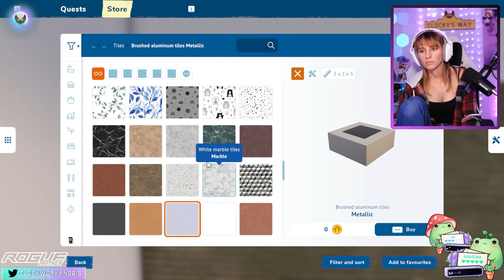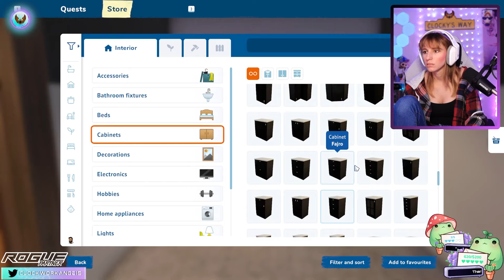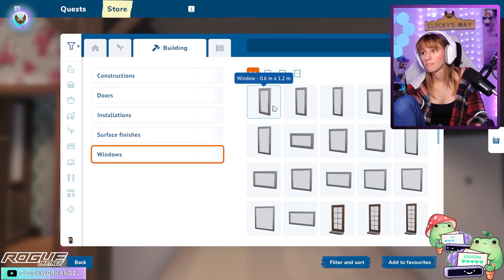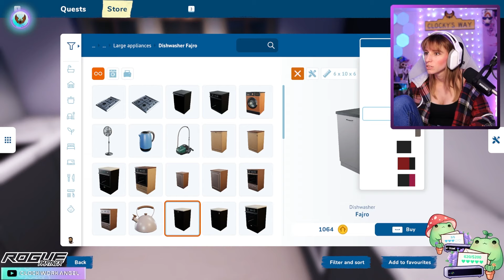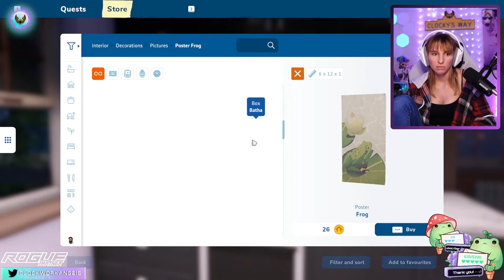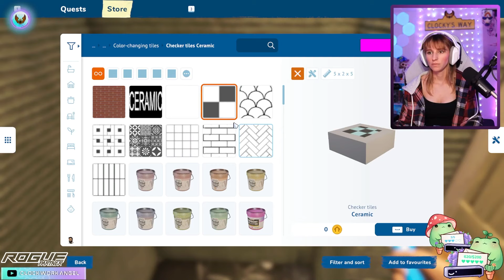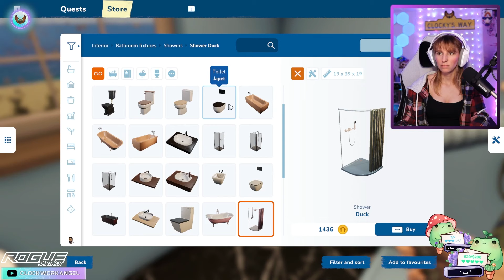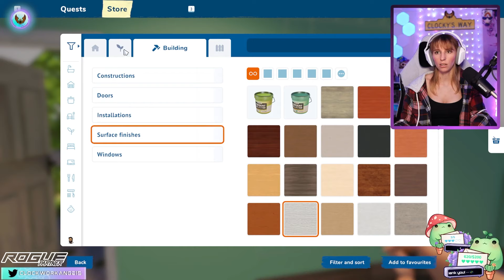Clocky Plays: House Flipper 2 Demo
Sooooooo... Welcome to my new obsession? I get lost in the sauce of this game and excited for the full release this December!